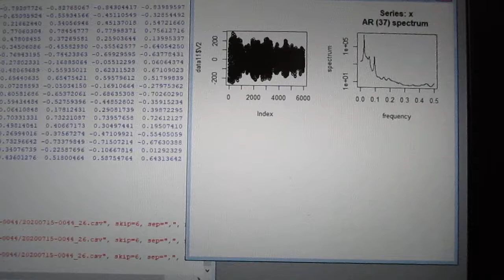超音波の音圧測定解析データ